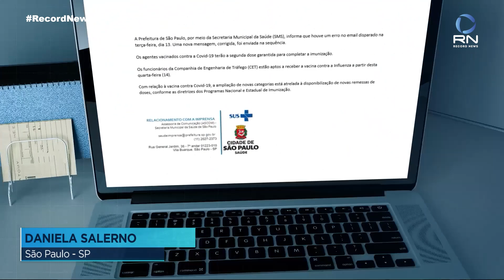Agentes de trânsito são vacinados por engano em São Paulo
A Prefeitura de São Paulo confirmou que agentes da CET (Companhia de Engenharia de Tráfego) foram vacinados contra o coronavírus por engano. Segundo a Secretaria Municipal da Saúde, "houve um erro no e-mail disparado na terça-feira (13) e uma nova mensagem, corrigida, foi enviada na sequência". Os funcionários da CET deveriam ter sido avisados que estavam aptos a receber a vacina contra a influenza, a gripe, a partir desta quarta-feira (14) e entenderam que poderiam ser imunizados contra a Covid-19.